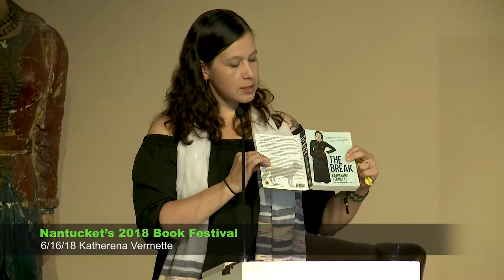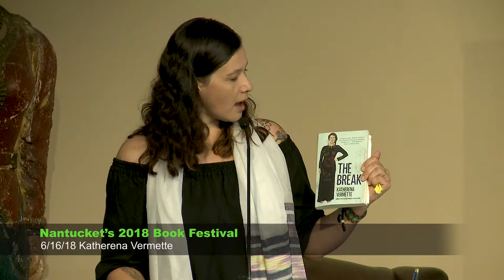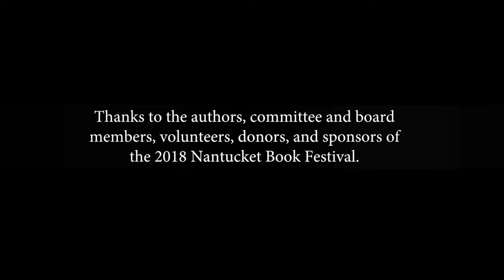2018 Book Festival: Katherena Vermette